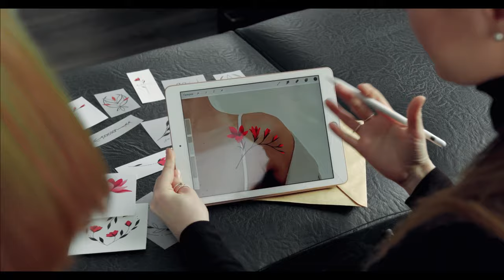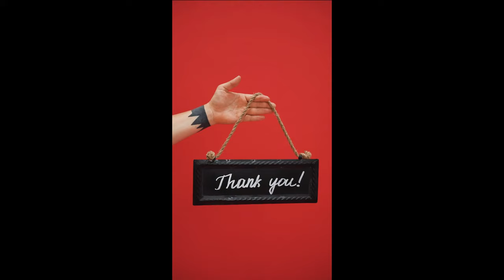***တက်တူး မထိုးခင် ဘာလုပ်သင့်လဲ??***(Do and Don't)....D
တက်တူးမထိုးခင် ဘာတွေလုပ်သင့်လဲ တက်တူးနဲ့ပတ်သက်ပြီးတော့ဆောင်ရန် ရှောင်ရန်အချက်လေးတွေကို ကျွန်တော်သိသလောက်လေး မျှဝေပေးတာပဲဖြစ်ပါတယ်ခင်ဗျာ.